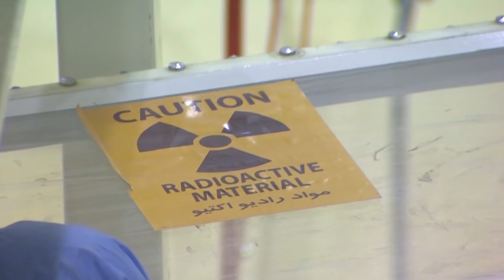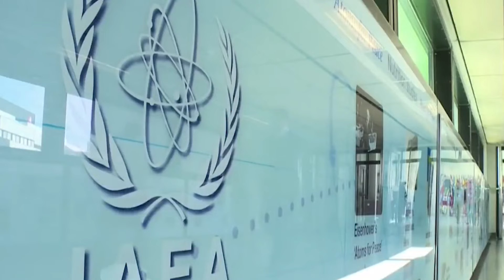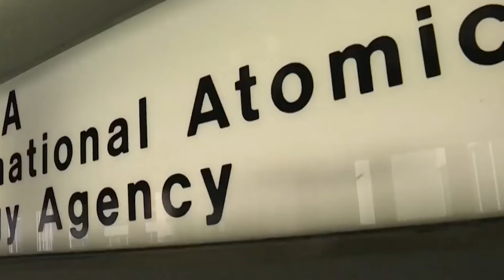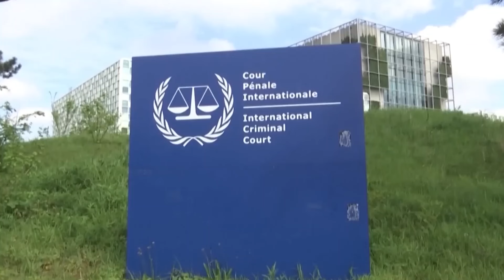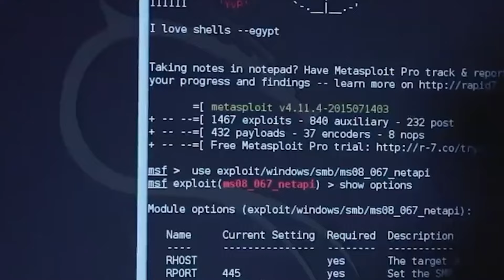আজকের সারা বিশ্বের আলোচিত সর্বশেষ আন্তর্জাতিক সংবাদ | 29 May 2024 | latest news